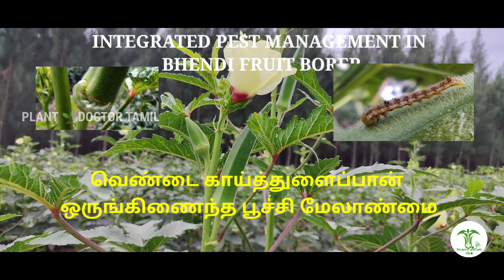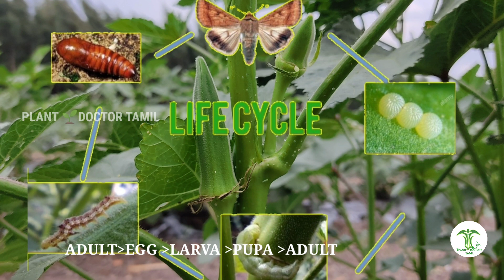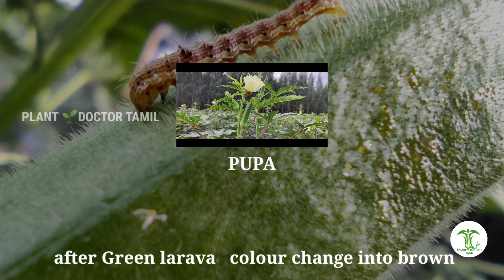வெண்டை காய்ப்புழு கட்டுப்பாடு BHENDI FRUIT BORER MANAGEMENT | Army worm | cotton bollworm control.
PLANT🌱 DOCTOR TAMIL
BHENDI FRUIT BORER INTEGRATED PEST MANAGEMENT

BRINJAL SHOOT AND FRUIT BORER INTEGRATED PEST MANAGEMENT